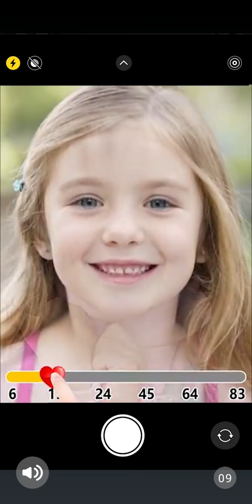Talking Tom Traveling